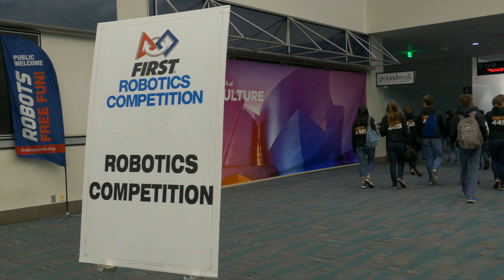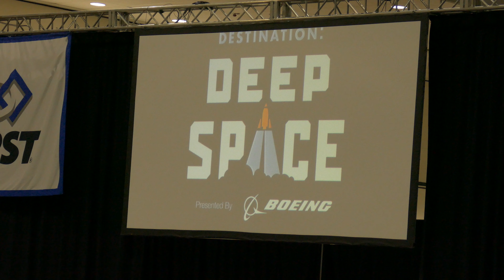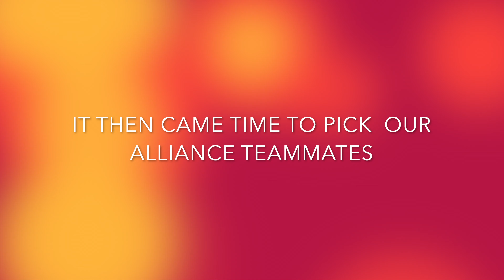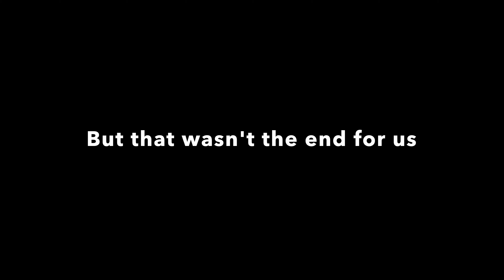2019 Los Angeles Regional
Recently our team competed in the Los Angeles Regional. During the regional, our team made it to the finals, won the safety award, and received a wildcard spot to the 2019 World Championship in Houston, Texas!

This video gives gives viewers a glimpse into the drama and excitement throughout the competition.

Stay EPIC!